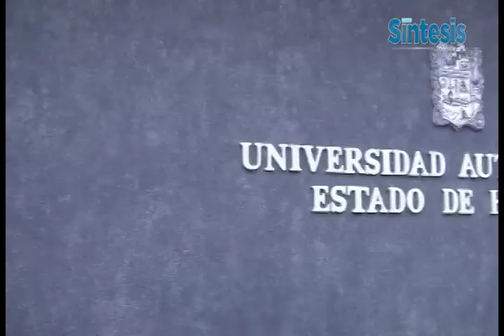Presentación Libro, UAEH